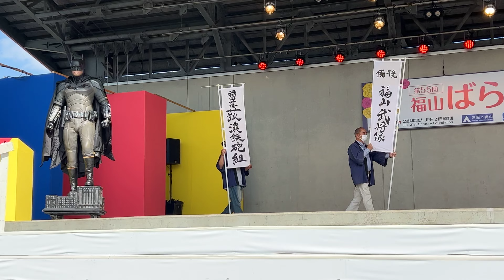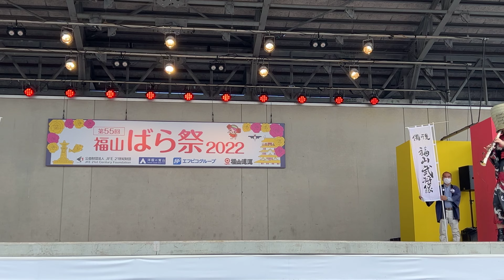備後福山武将隊&福山藩荻農鉄砲組 第55回福山ばら祭2022 ばらのステージ 《緑町公園》2022年05月14日